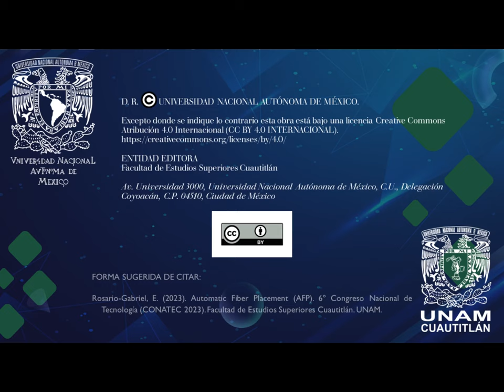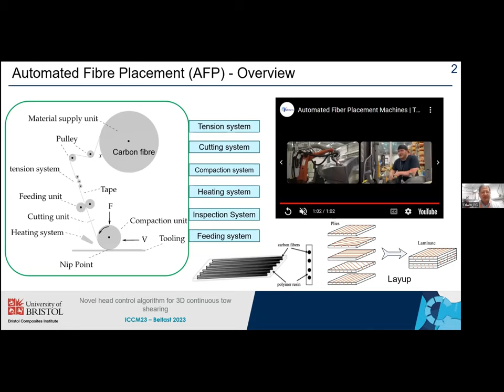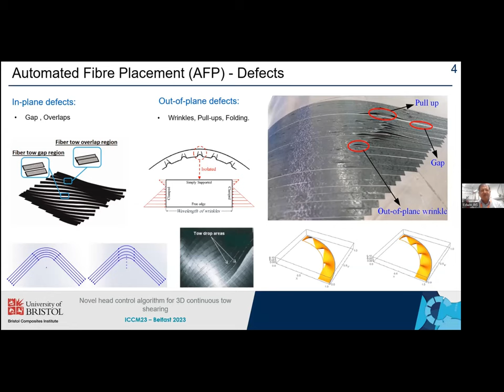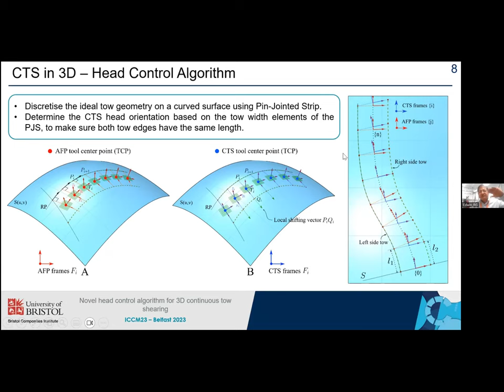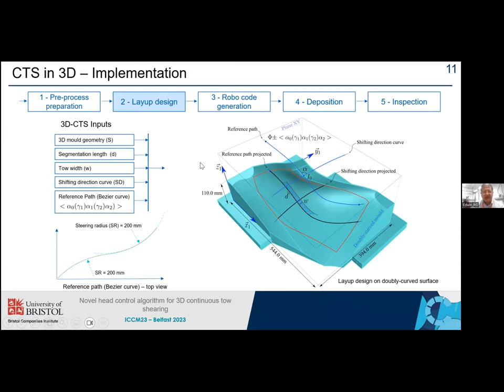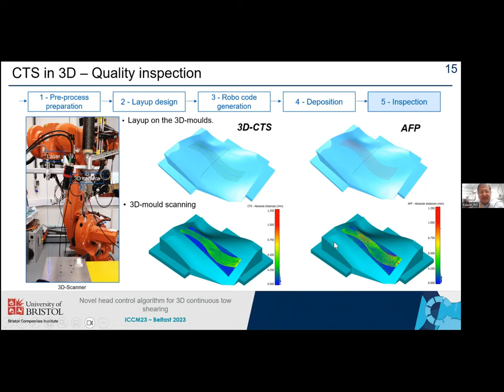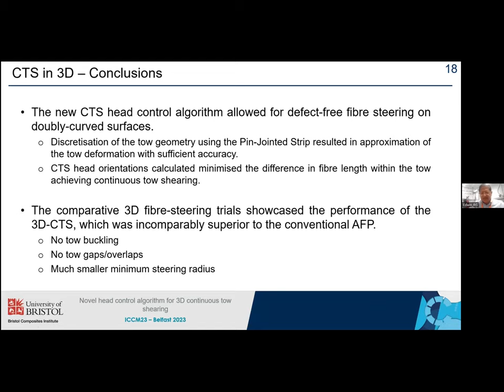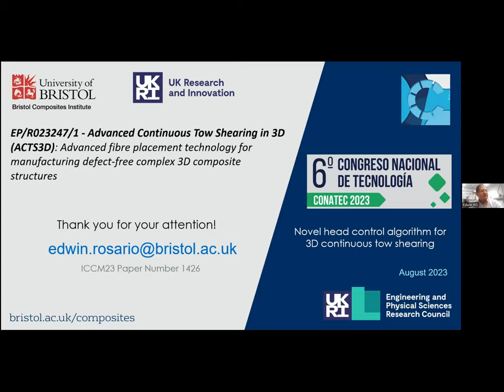Automatic Fiber Placement (AFP)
Ponencia magistral presentada durante el marco del "6º Congreso Nacional de Tecnología (CONATEC 2023)"

Ponente: Msc. Edwin Rosario Gabriel.

FORMA SUGERIDA DE CITAR:
Rosario-Gabriel, E. (2023). Automatic Fiber Placement (AFP). 6º Congreso Nacional de Tecnología (CONATEC 2023). Facultad de Estudios Superiores Cuautitlán. UNAM.